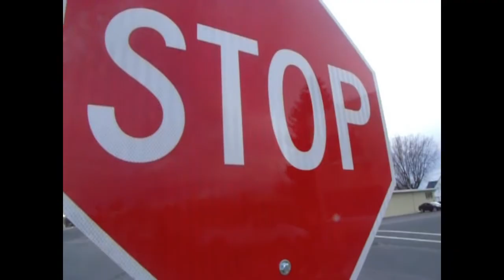Here's Your Sign! Dec 2018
This was a not well placed stop sign in the middle of Main Street, Tulelake California. This was the first time it was hit, which was a real accident, later it was hit at least 3 more times mostly at night, and kinda questionable, It and its twin (which didn't get hit) were recently taken down. I think most people in town knew it wasn't going to stay up. I do miss the crashing noises in the middle of a peaceful night. Not!